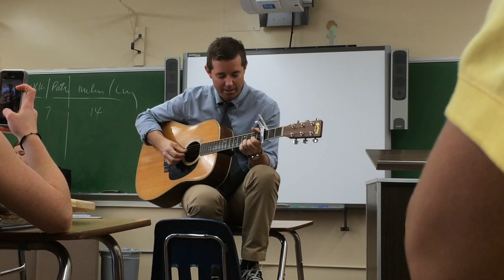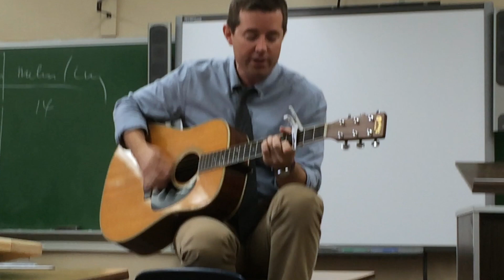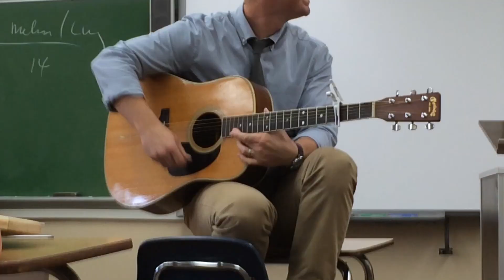John Hampson - Star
My Engish teacher, John Hampson, performs Star for my English class on the last day of school.